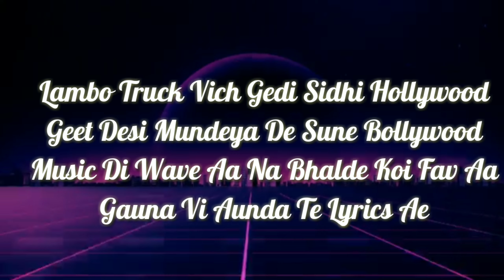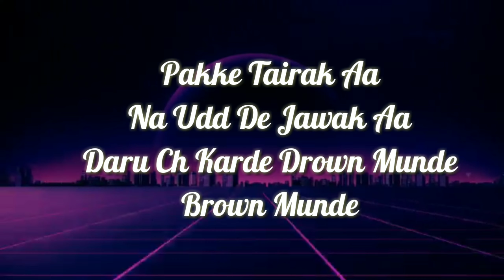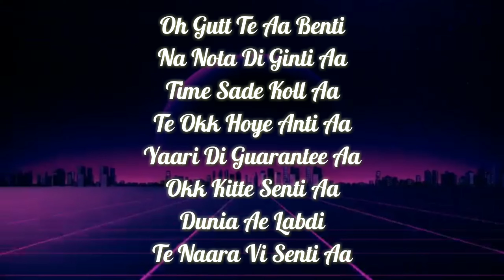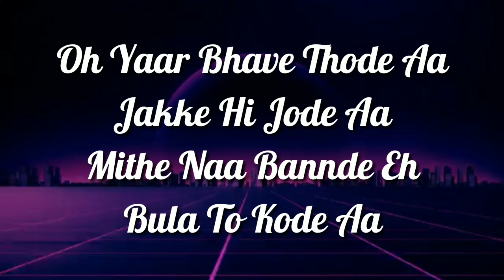BROWN MUNDE BY AP DHILLON +LYRICS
Brown Mende

Lambo Truck Vich Gedi Sadi Hollywood
Geet Desi Mundeya De Sune Bollywood
Music Di Wave Aa Na Palde Koi Fav Aa
Gauna Vi Aunda Te Lyrics Ae

Changey Jehde Chalde Si
Kise Ton Naa Dhalde Si
Ohna Da Bnaunde Aa Clown Munde
Brown Munde

Oh Desi Jehe Geet Aa
Trap Jehi Beat Aa
Sirr Kadh Gajde
Speaker’an Ch Wajde
Brown Munde Brown Munde

Sirr Kadh Gajde
Speaker’an Ch Wajde

Obame Di Jean Aa
Life Haseen Aa
Raatan Rangeen Aa
Chobar Shokeen Aa
Cup’an Ch Lean Aa
Gallan Ton Mean Aa
Kayi Naara De Message
Chadde Kar Seen Aa

Pakke Tairak Aa
Na Udd De Jawak Aa
Daru Ch Karde Drown Munde
Brown Munde

Desi Jehe Geet Aa
Sirr Kadh Gajde
Speaker’an Ch Wajde

Sirr Kadh Gajde
Speaker’an Ch Wajde

Forda Ton G Class
Phona Ton Motrist
Karde Na Game Lack
Brown Brown Munde
Brown Munde

My Into Peach
Hathan Cho Reejh Munde
Hoya Na Fail Kado
Kitta Aa Teach
Assi Karde Aa Apni Te
Lokk Kehnde Please
Apne Aa Counter
Te Aa Kite Breach

Laggi Full Moj Aa
Stir Kiiti Sauce Aa
Karaunde Bass Down Munde
Brown Munde

Sirr Kadh Gajde
Speaker’an Ch Wajde

Let’s Go!

Oh Gutt Te Aa Benti
Na Nota Di Ginti Aa
Time Sade Koll Aa
Te Okk Hoye Anti Aa
Yaari Di Guarantee Aa
Okk Kitte Senti Aa
Dunia Ae Labdi
Te Naara Vi Senti Aa

Shinde Kole Ajj
Enna Kal Jana LA Te
Parso Nu Baga Ch Cash Laike
Hone Capetown Munde
Brown Munde

Sirr Kadh Gajde
Speaker’an Ch Wajde

Sirr Kadh Gajde
Speaker’an Ch Wajde

Oh Yaar Bhave Thode Aa
Jakke Hi Jode Aa
Mithe Naa Bannde Eh
Bula To Kode Aa

Lambe Hi Daude Aa
Hikkan Ton Chode Aa
Mukdi Aa Gall
Ehna Dabba Ch Ghode Aa

Diamond De Peace Ne
Crore’a Di Chij Ne
Aunde Kithe Down Munde
Brown Munde

Sirr Kadh Gajde
Speaker’an Ch Wajde

Sirr Kadh Gajde
Speaker’an Ch Wajde

Sirr Kadh Gajde
Speaker’an Ch Wajde

Brown Munde.

Brown Munde Song Details
Song Name: Brown Munde
Lyrics Writer: SHINDA KAHLON
Singer/Featuring: AP Dhillon
Music Producer: GMINXR